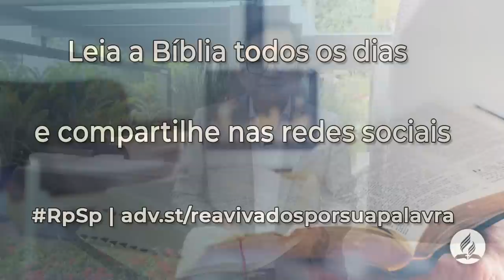Jó 31 - Reavivados Por Sua Palavra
Quem foi o mais inocente sofreu mais, e por nós. É por isso que podemos, graças a ele, confiar que nossas feridas são suportáveis.